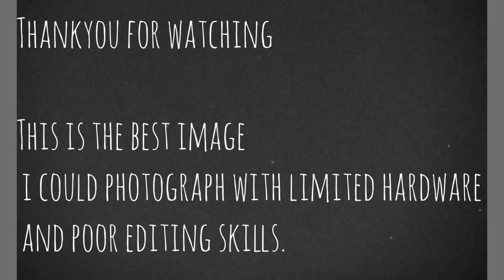Photographing Comet Leonard with a small camera.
I photographed Comet Leonard with a small digital camera and a tripod.